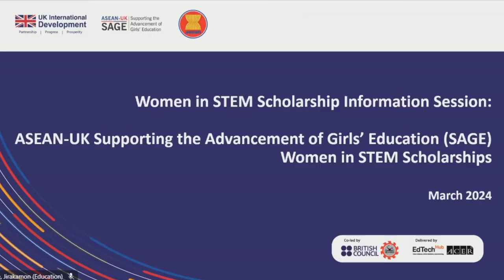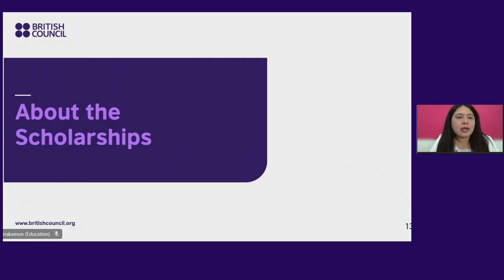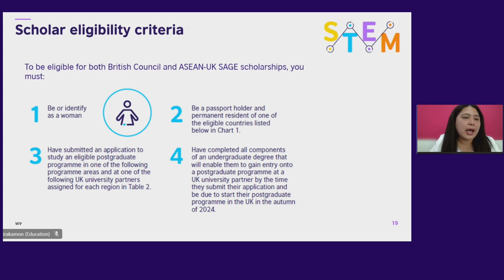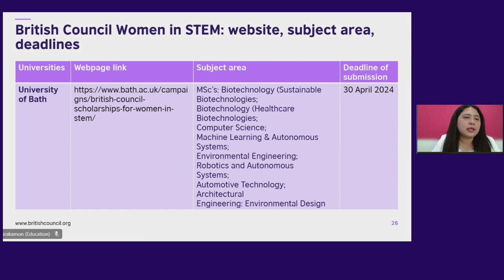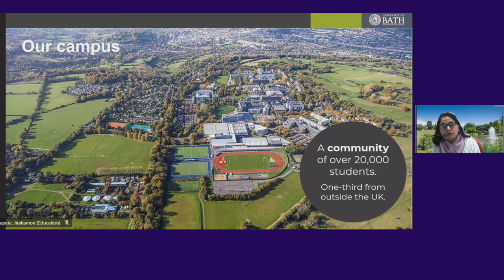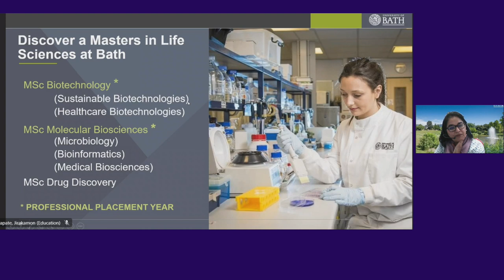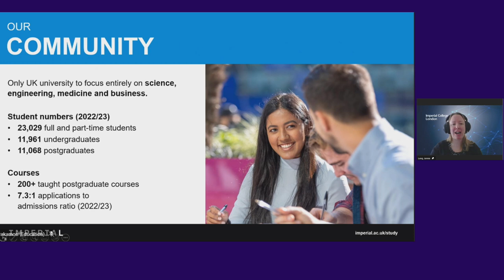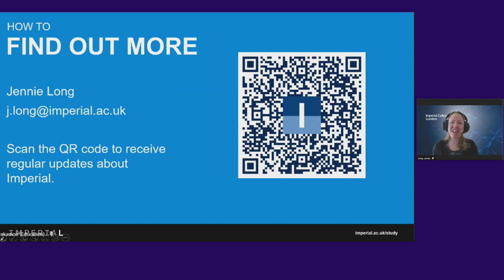Women In STEM Scholarships 2024 - how to make a successful application.